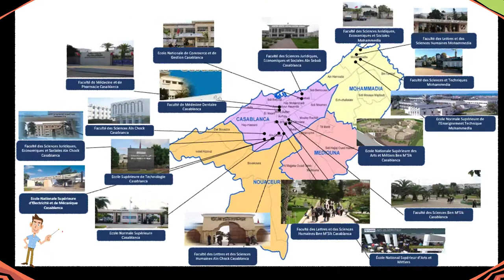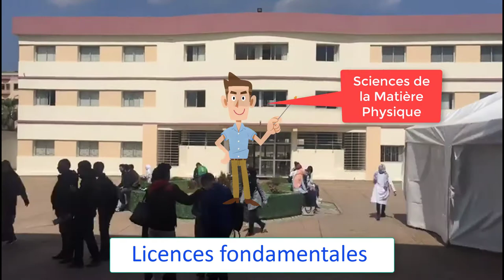Université HASSAN II CASABLANCA orientation